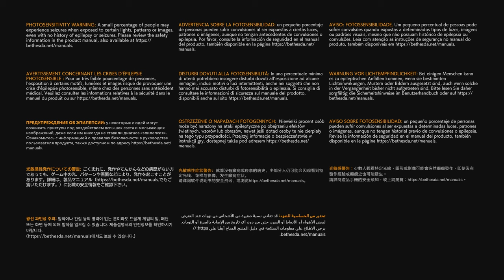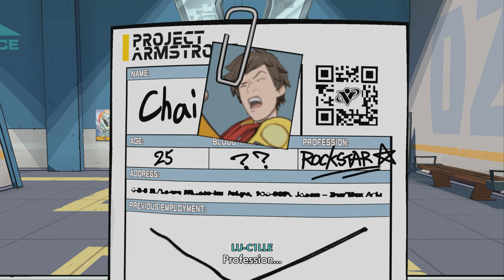Hi-Fi Rush First 40 Mins 4k 60Fps Gameplay Xbox | Gaming Bharathi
**Captured on Xbox series S
Content:
Hi-Fi Rush First 40 Mins 4k 60FpsGameplay Xbox | Gaming Bharathi